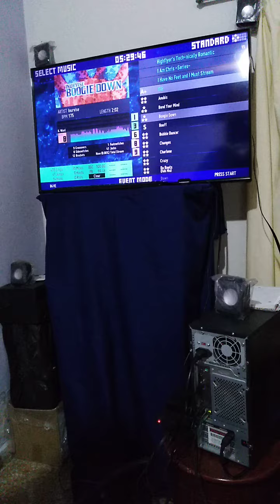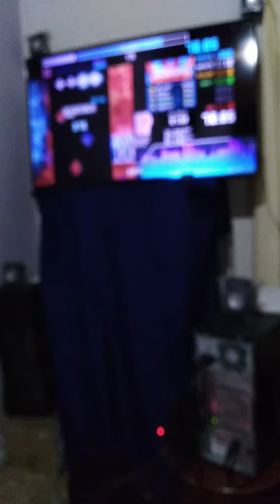[ITG] Boogie Down (SH8) 100% 12w (15ms) -QUAD Star- #508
Player: R4VE
Song: Boogie Down (SH8)
Steps: K. Ward
Pack: In the groove
Theme: Waterfall